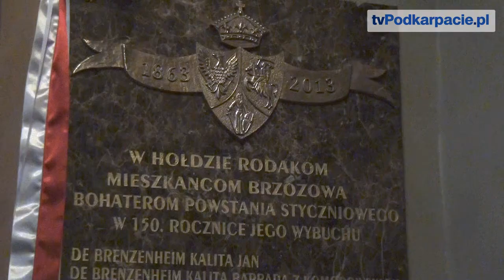Uczczono pamięć brzozowian, uczestników powstania styczniowego (FILM)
BRZOZÓW. W Parafii Przemienienia Pańskiego w Brzozowie odbyła się uroczysta msza święta w intencji powstańców styczniowych i ojczyzny, a także odsłonięcie tablicy ku pamięci mieszkańców Brzozowa, którzy brali udział w zrywie z 1863 roku. W mszy świętej wzięli udział parlamentarzyści i samorządowcy. Podczas homilii, proboszcz brzozowskiej parafii nawiązał do cech świata polityki.